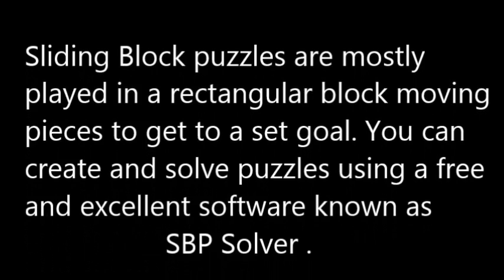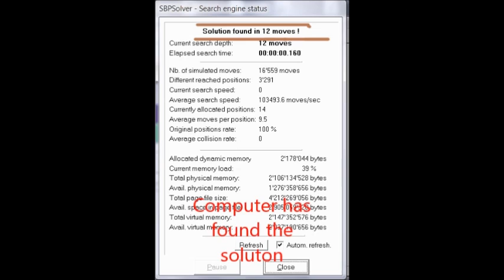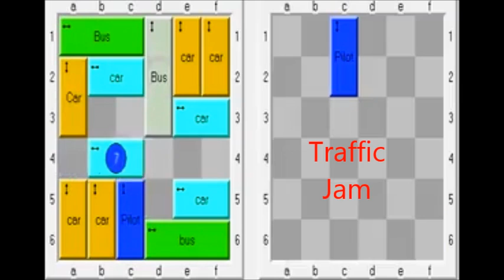Easily Create and Solve sliding box puzzles -chandru arni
With SBPSolver, a free sw you can easily devise and solve puzzles